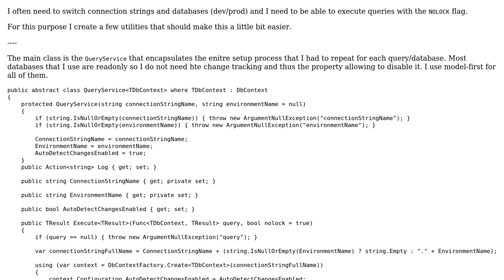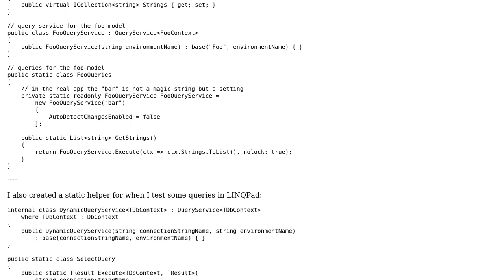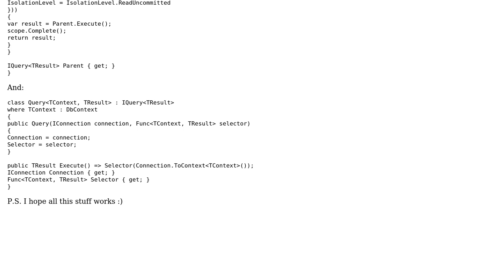Code Review: Select query helper for nolock and no change tracking